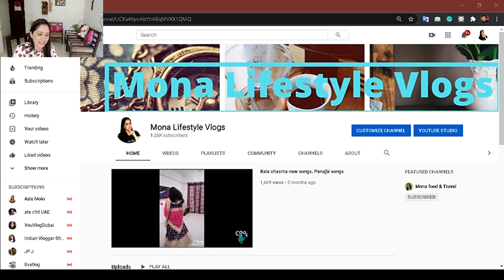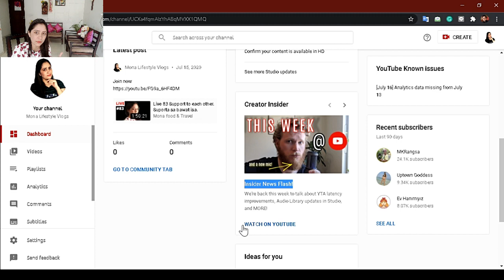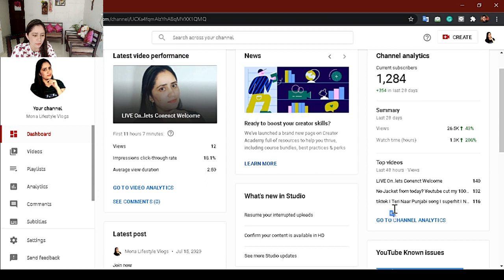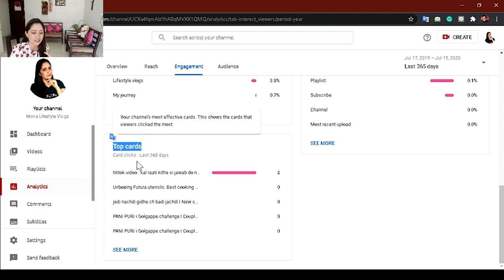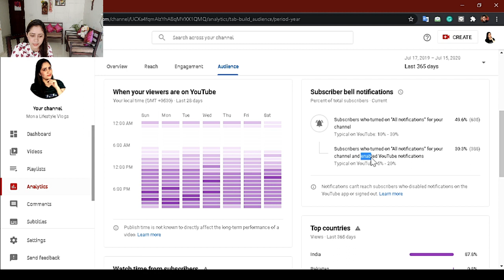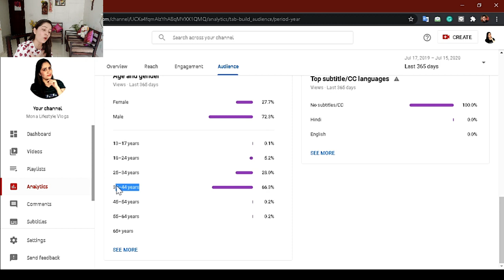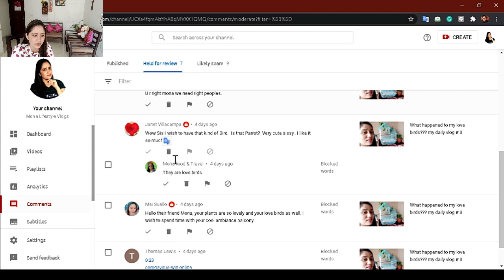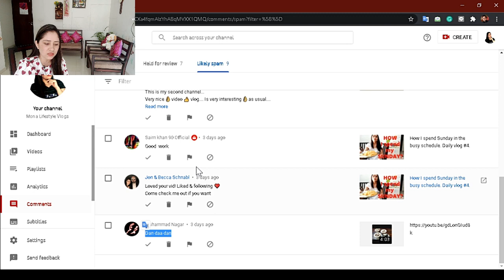Why too many spam ? The reason is here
@Mona food & Travel